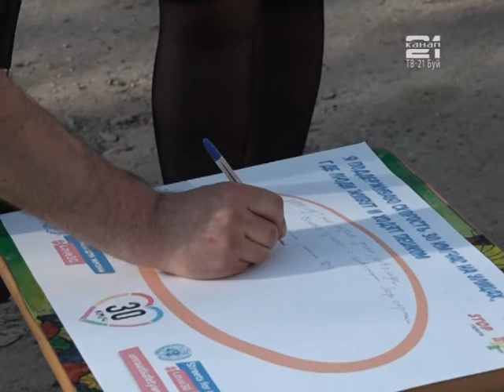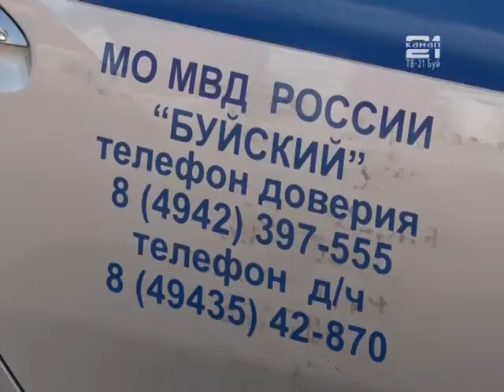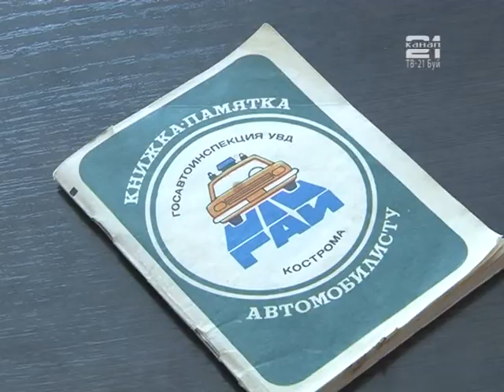Начальник ОГИБДД МО МВД России "Буйский" А.А.Чупринов. Итоги, поздравление.